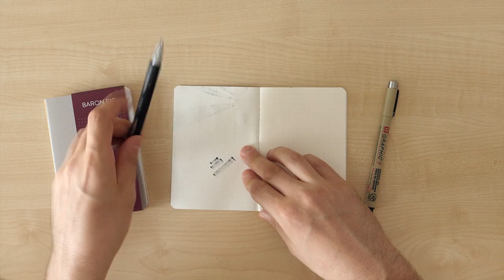Baron Fig Apprentice Pocket Notebook Review